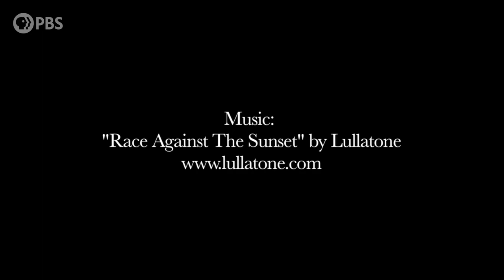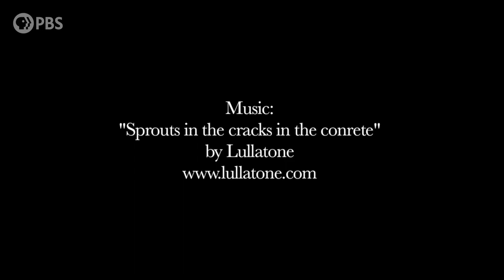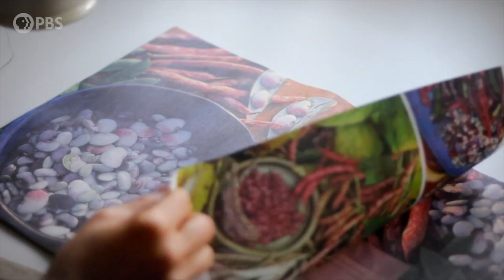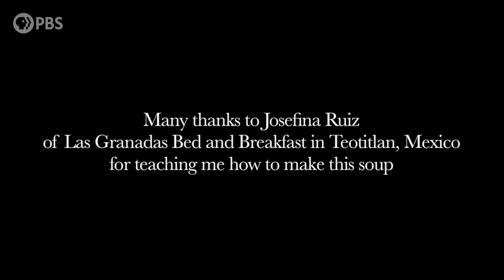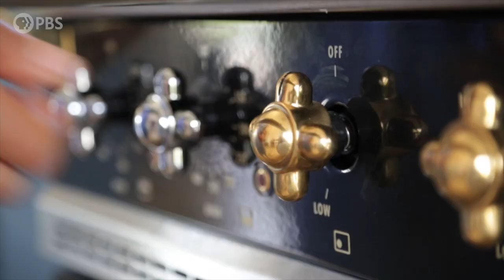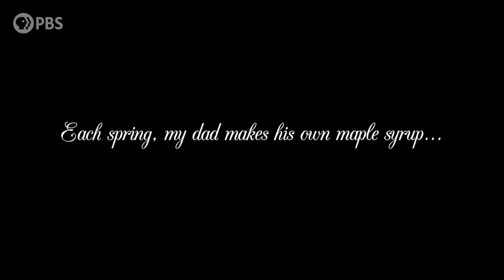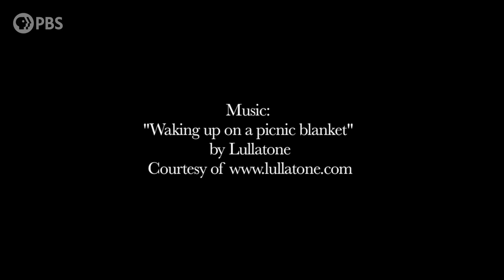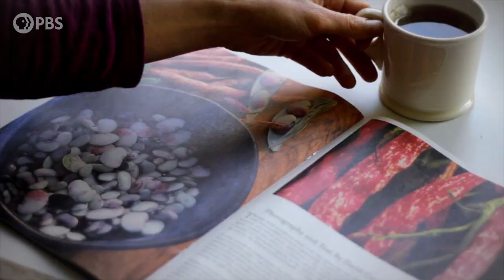8 Hours of Zen with Kitchen Vignettes | PBS Food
We could all use a bit of peacefulness and happiness in our lives, as we look to keep our health and sanity during these challenging times of social distancing. We thought it would be fun to spread a little joy -- Kitchen Vignettes style -- and stream our library on repeat.

We know how many of you tell us you love to binge these episodes to relax, so here you go: Eight hours of our favorite episodes uninterrupted.